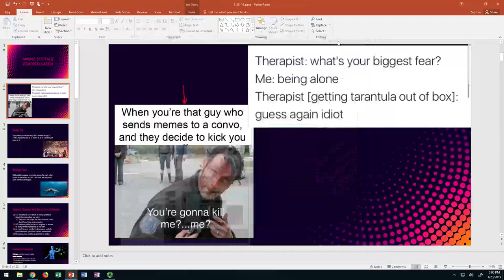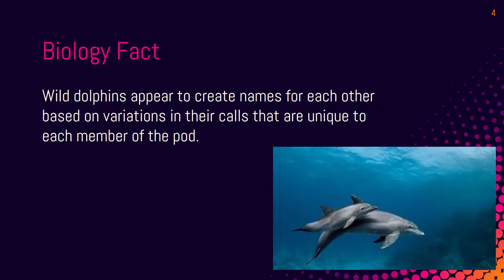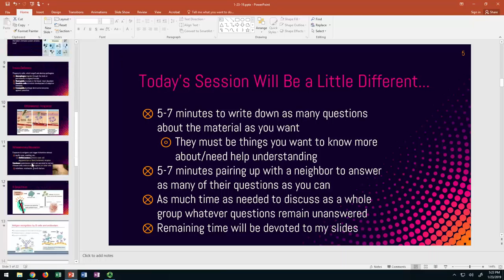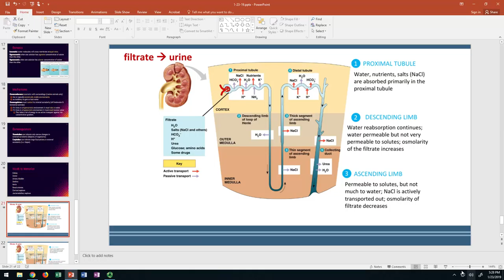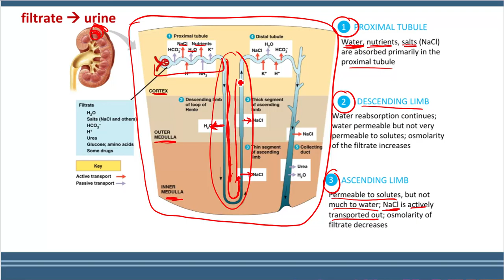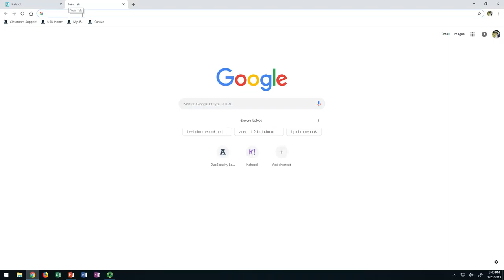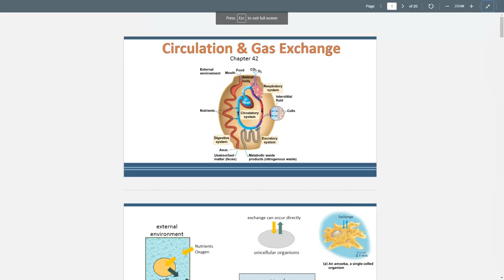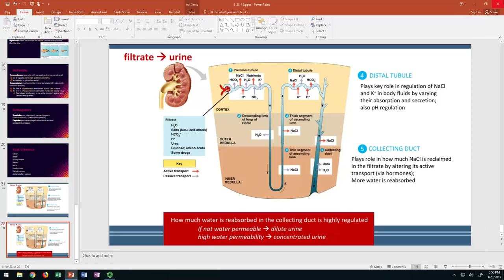Immune Systems and Osmosis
How do we fight disease? What is osmosis?